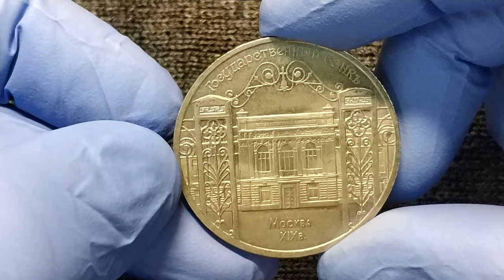Здание Государственного банка в Москве